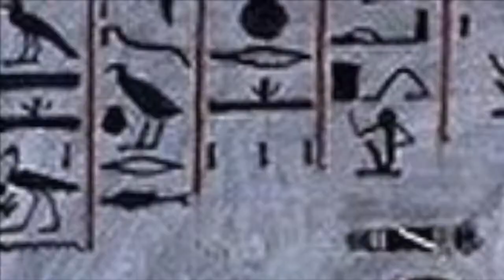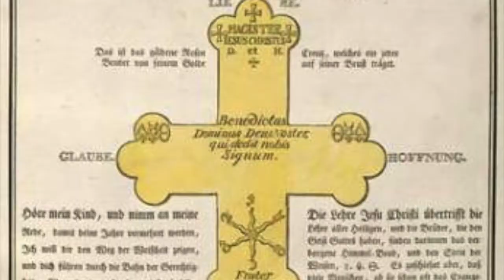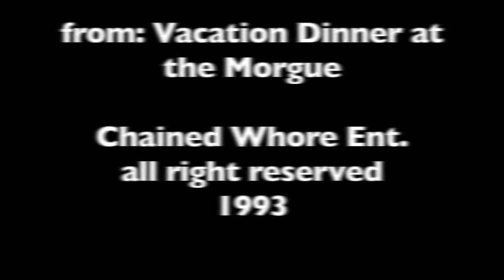GRAVEYARD - IMMUNE TO BURIAL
The 3rd track from the 1993 release - Vacation Dinner at the Morgue

Label: Inverted Burial Records

To obtain copy:
Or write:
GRAVEYARD
USA
STAY UNDERGROUND!